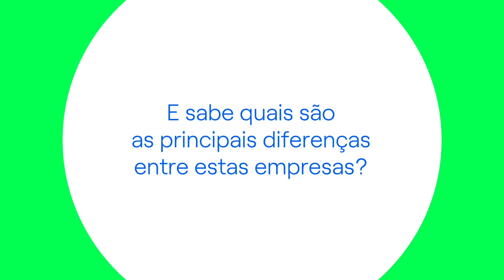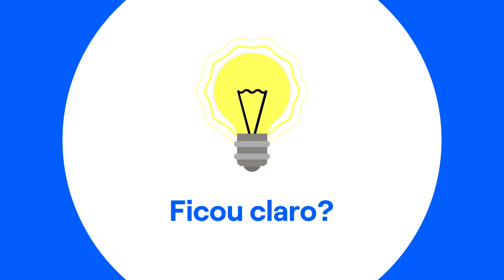Comercializadora e Distribuidora: quais são as diferenças? | Endesa Portugal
Sabe quais são as diferenças entre uma comercializadora e uma distribuidora de energia? 🤔

Não faz ideia? Nós explicamos tudo o que precisa de saber sobre estes dois tipos de empresas. ⚡